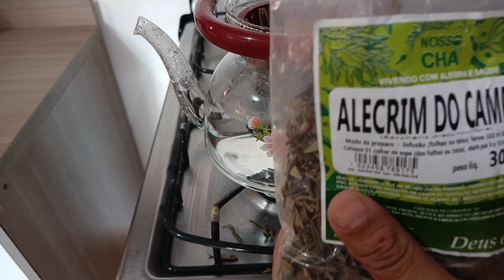Chá de alecrim-do-campo: Benefícios para saúde! Como fazer e tomar!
Presente de forma nativa apenas em alguns países da América do Sul, entre os quais, o Brasil, o alecrim-do-campo é uma espécie de arbusto bastante estudada por cientistas de todo o mundo.
Popularmente conhecida no país como alecrim dourado e vassourinha, o alecrim-do-campo tem, como nome científico, Baccharis dracunculifolia. Entre suas propriedades farmacológicas, destacam-se as atividades antimicrobiana, anti-inflamatória, anticancerígena e de controle da hipertensão arterial.
Espero que gostem do vídeo! Um forte abraço e até mais!